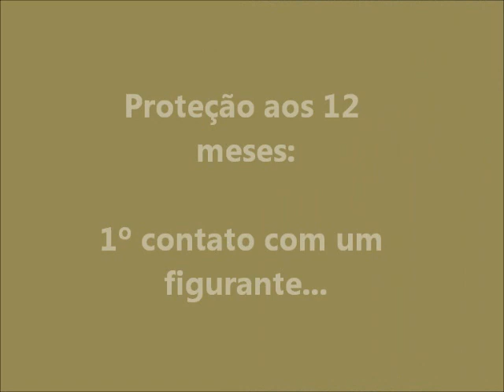Neta do Sadonana - Proteção aos 12 meses